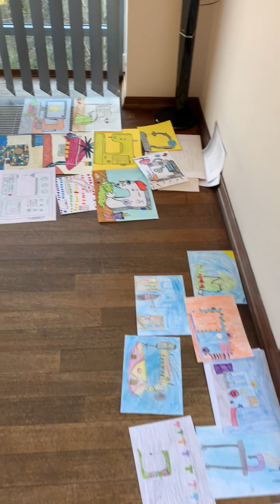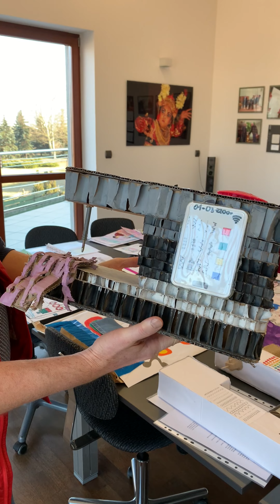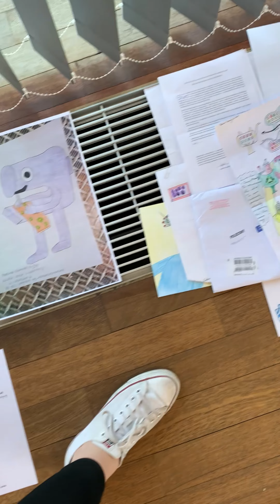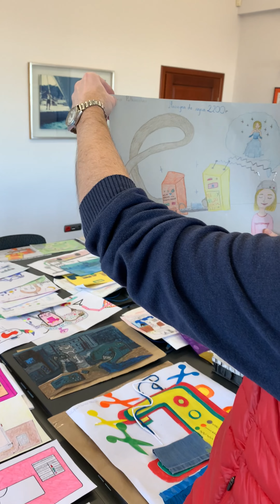Wyniki konkursu "Maszyna 2200"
Wspieranie młodych talentów uważamy za nasz obowiązek, a organizowanie konkursów sprawia nam wielką radość. Dlatego z przyjemnością przekazujemy Państwu informację o rozstrzygnięciu konkursu dla dzieci MASZYNA 2200. Poziom i ilość nadesłanych pracy przekroczyły nasze oczekiwania i jesteśmy pod wielkim wrażeniem.